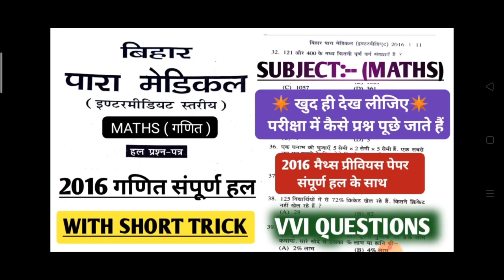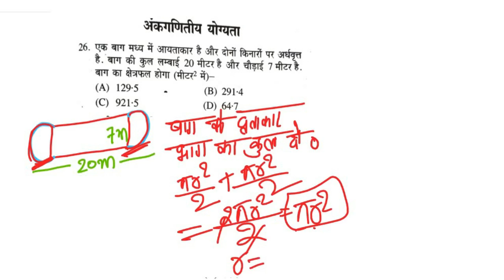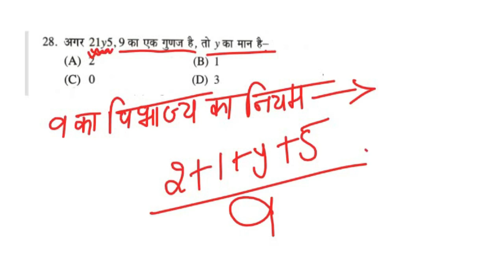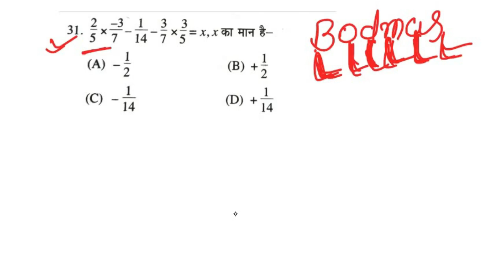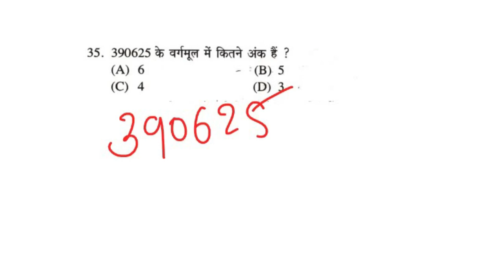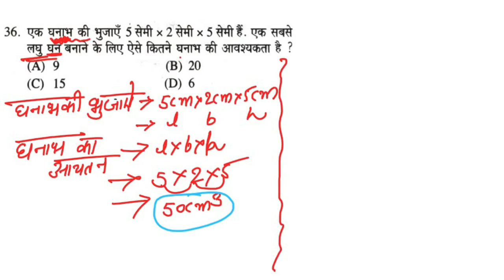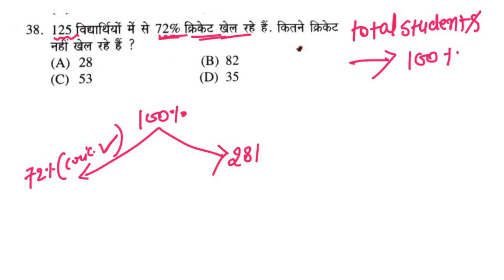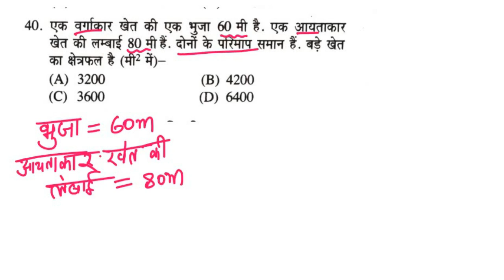Bihar paramedical maths All previous years Question paper With solutions